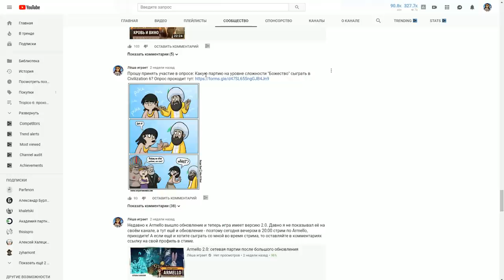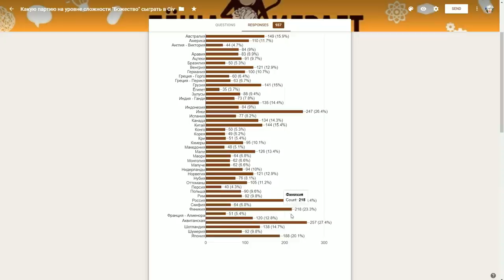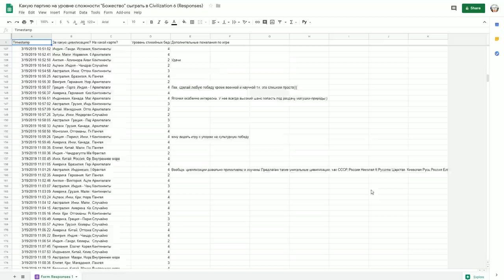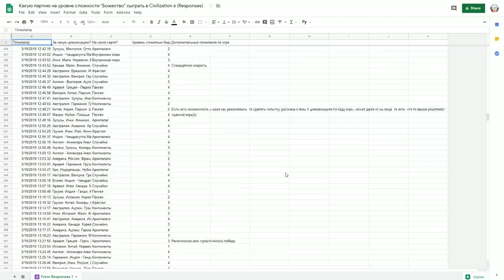Швеция на "божестве" хочет победить культурой. Серия №1: Всё как вы просили. Civ 6 gathering Storm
Несколько недель назад я сделал опрос: "Какую партию на уровне сложности "Божество" сыграть в Civilization 6?" А ещё и патч подоспел! Как раз надо проверить как себя ИИ чувствует на "божестве" теперь - в самой свежей версии игры. В общем, начинаю выкладывать партию за Швецию имея в виду результаты опроса. Например, большинство просило, чтобы я играл на победу культурой.